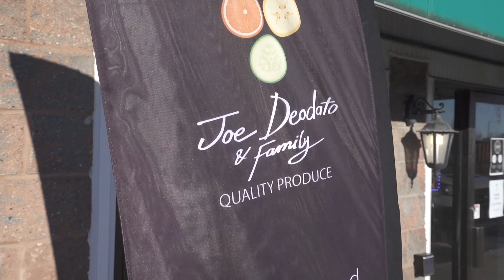12 Days of Christmas 2021 : Joe Deodato & Family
Joe Deodato & Family is a Kingston business with a mission to "provide the highest quality produce with great customer service at wholesale pricing."

The winner of this giveaway receives a beautiful gift basket, as well as baked goods from Denise's Bake Shop!

Follow "Pat Nadeau" on Facebook for more info!